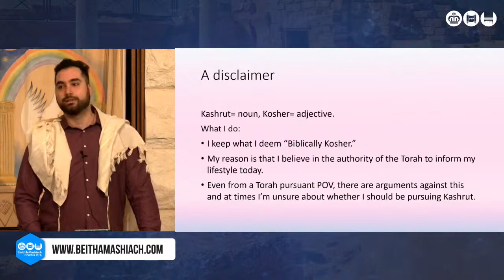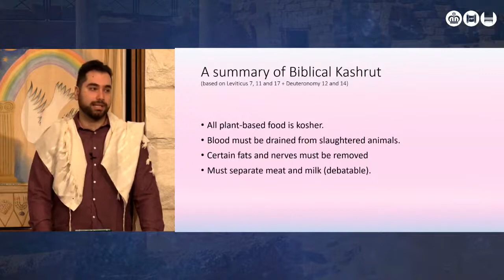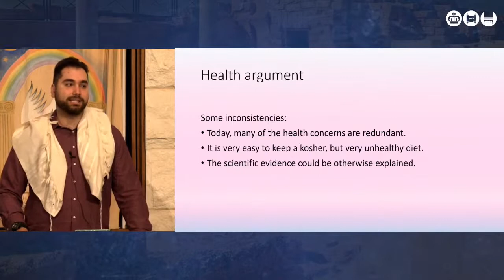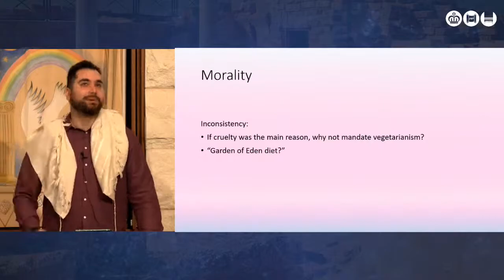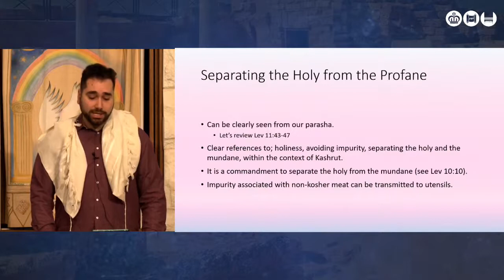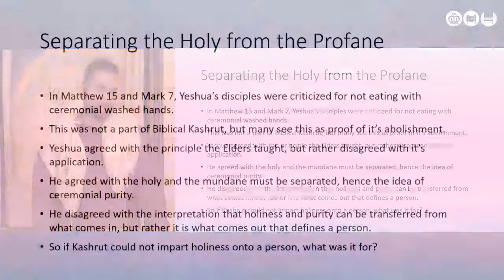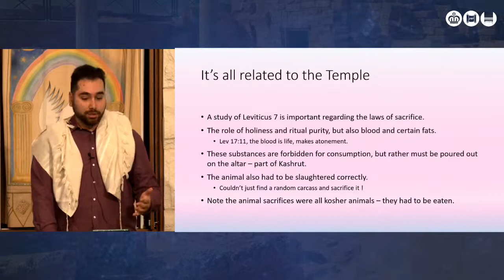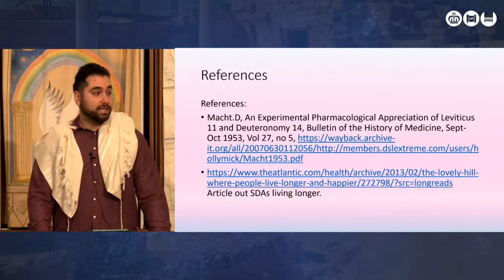Kosher Dietary Laws. Eric Aizenstros 10 04 21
In this drash, Eric Aizenstros will discuss the Kosher Dietary Laws, in terms of possible rationale and significance to believers today. It is based on Leviticus 11 (from Parashah Sh'mini - 'Eighth'), with relevant Brit Chadashah (New Testament) readings to be introduced.

We commenced face-to-face services at Hamerkaz Hameshichi B'Kolfield (Caulfield Messianic Centre), 206 Bambra Rd, Caulfield South, on 20th March! No pre-registration is required, and although COVID restrictions limit our numbers to 150 per service (we also have a Family Shabbat service at 10:30am), and we previously asked you to attend only one service each week, from this week you are welcome to attend both services! Arrive early for the Family service to ensure a seat! We will continue streaming both our services online.

Join us for Beit HaMashiach’s Shacharit Service every week at 8:30am. This is our traditional prayer service using Hebrew and English liturgy together with a short sermon (drash) mostly from the weekly Torah Portion (parashah). This service explores Jewish prayer and presents it in a very simple (unplugged) fashion that is accessible for all people. Please join us for this meaningful and deeply spiritual prayer service.

To find out more information about Beit HaMashiach please visit us on our We will be streaming our services each Shabbat and keeping you informed about upcoming events during the week.